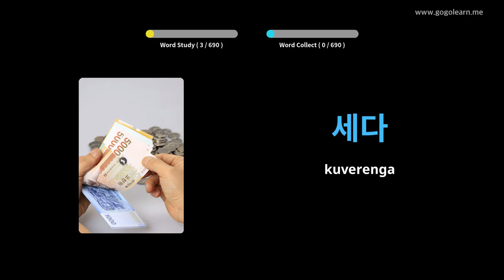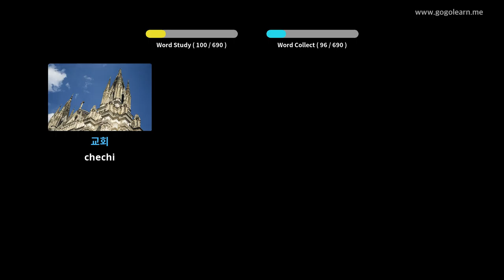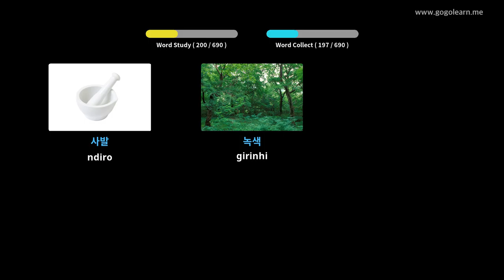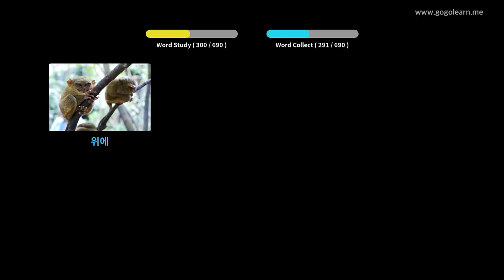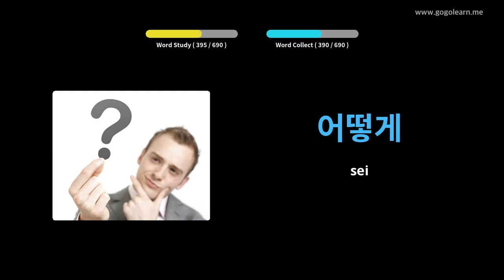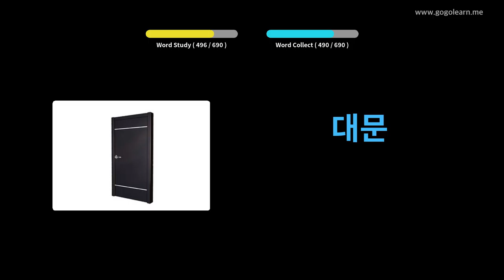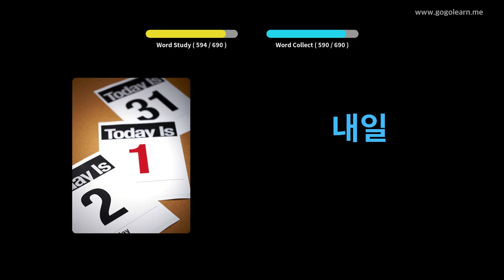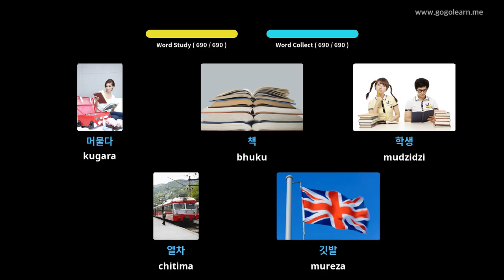Korea Vocabulary vana | Golearn